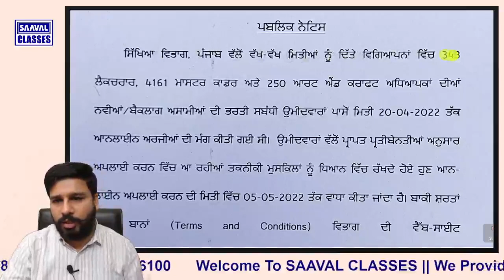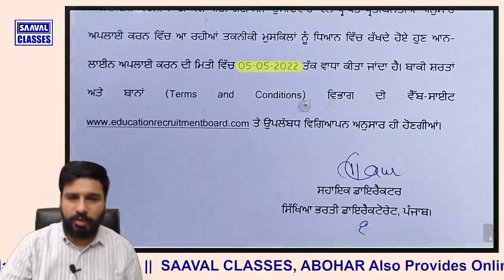DATE EXTENDED:: MASTER CADRE || Lecturer || ART CRAFT